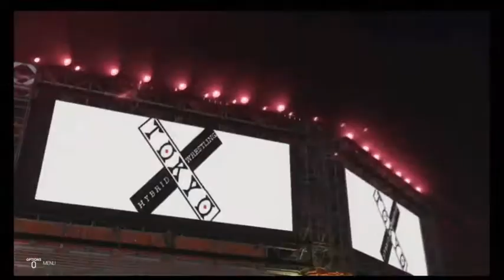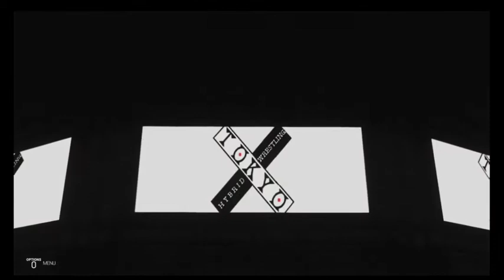Tokyo Hybrid Wrestling Worlds Greatest PPV